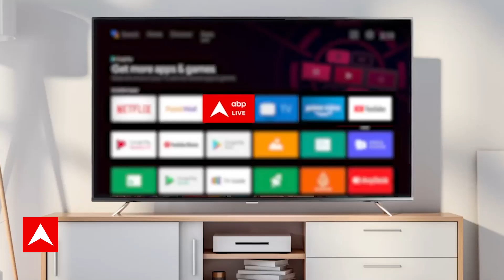PM Modi के विपक्षी गठबंधन के बयान पर क्या बोल गए AAP सांसद Raghav Chadha, देखिए खास बातचीत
Manipur Violence: मणिपुर हिंसा को लेकर संसद में लगातार हंगामा जारी है, विपक्ष मोदी सरकार से इस मामले पर जवाब मांग रहा है, वहीं सरकार का कहना है कि विपक्ष जानबूझकर इस मामले में चर्चा नहीं होने दे रहा. इसी बीच बीजेपी की संसदीय दल की एक बैठक बुलाई गई, जिसमें पीएम मोदी ने विपक्षी गठबंधन INDIA की ईस्ट इंडिया से तुलना कर दी, इस मामले को लेकर अब विपक्षी नेता पीएम मोदी को जवाब दे रहे हैं. कांग्रेस अध्यक्ष मल्लिकार्जुन खरगे के बाद राहुल गांधी ने भी पीएम मोदी को जवाब दिया है.